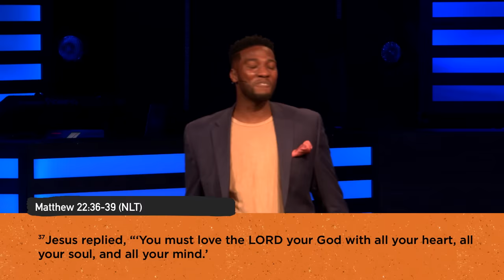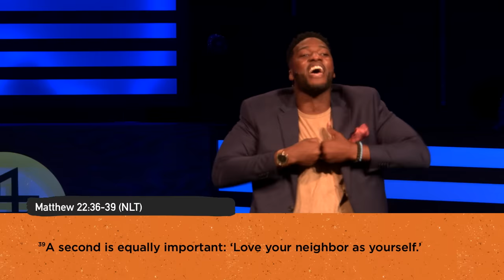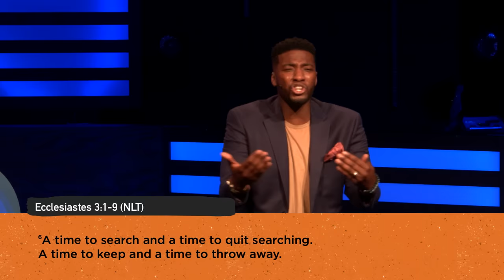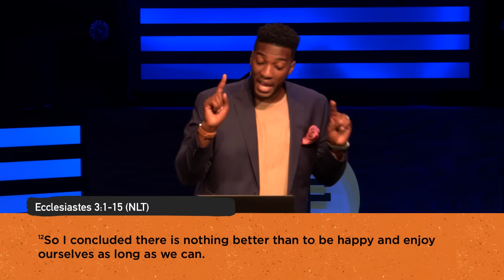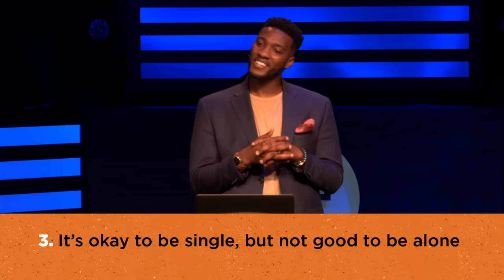Single, Not Alone :: Relationship Goals (Part 2)